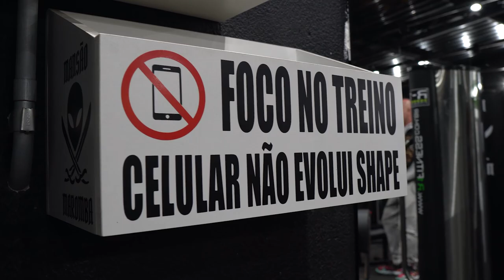JÚLIO GORILA MANDOU A REAL SOBRE O SHAPE DO CANTOR